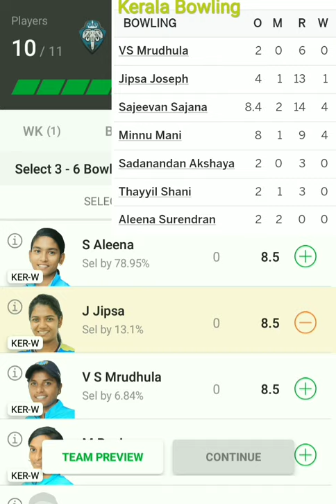Ker-w vs Del-w Team | Ker-w vs Del-w Prediction | Ker-w vs Del-w Playing11 | Ker-w vs Del-w ODI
Women's Senior ODI Trophy

ker-w vs Del-w Dream11 Team,

ker-w vs Del-w team,

ker-w vs Del-w Winning team,

ker-w vs Del-w playing11,

ker-w vs Del-w Prediction,

ker-w vs Del-w gl team,

ker-w vs Del-w h2h team